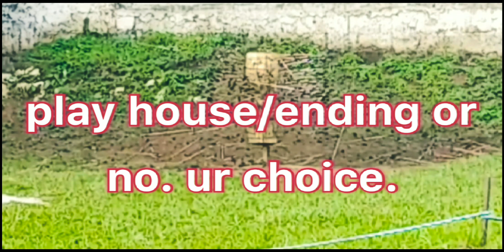shillong Night teer 22/01/2023.common targets.